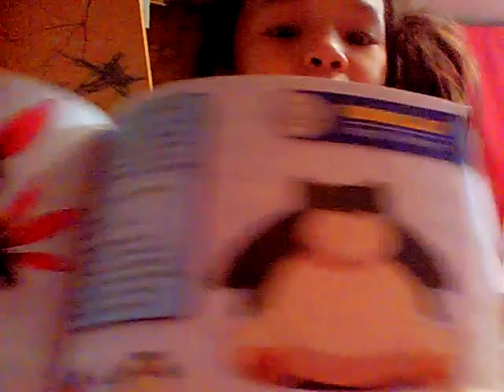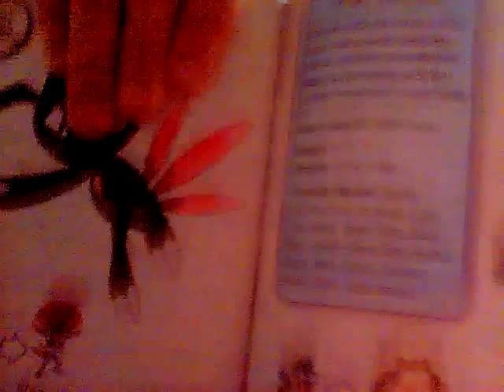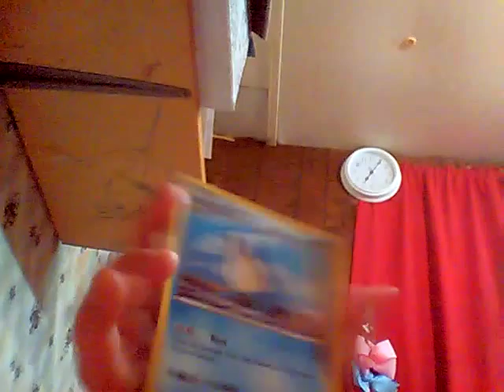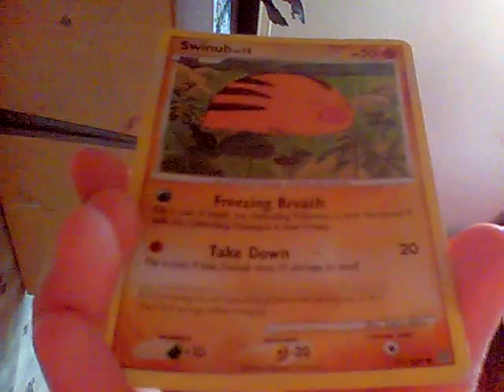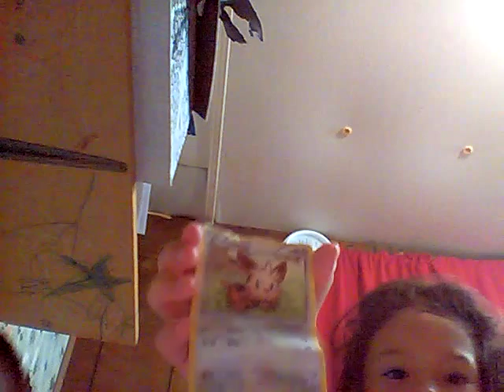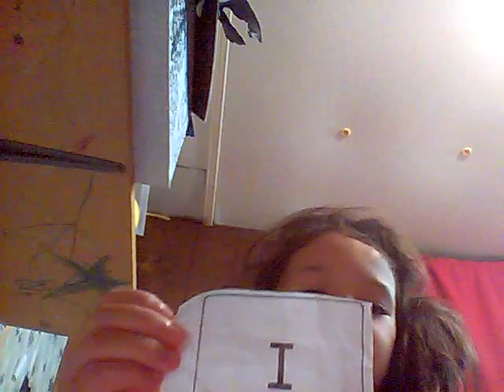Part 1 of Pokémon card openers Episode 4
More awesome Pokémon cards!